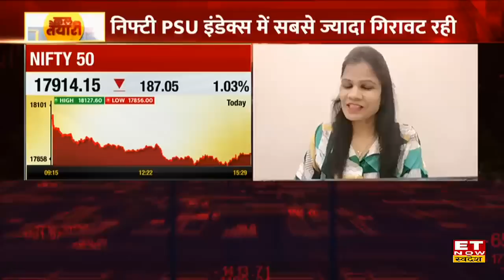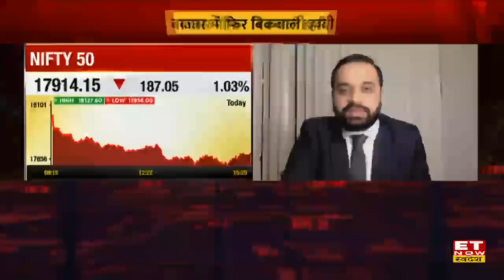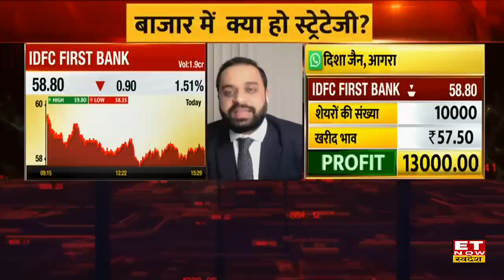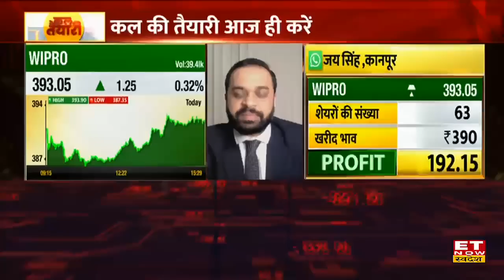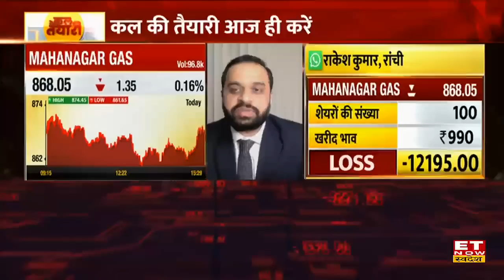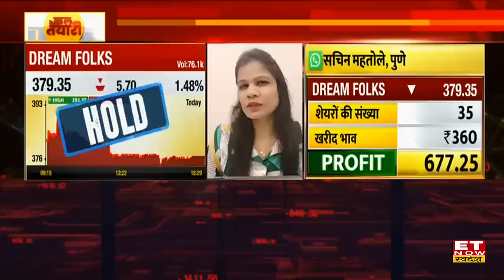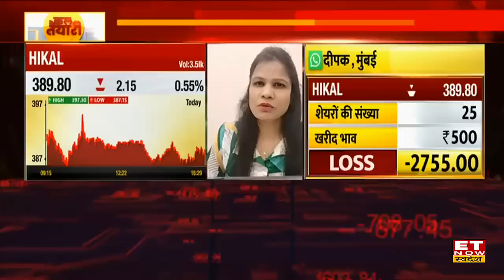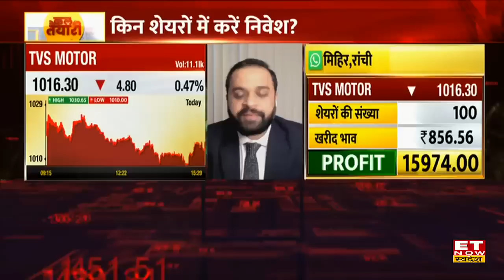Global Market के मिले-जुले संकेतों से फिसला Bazaar, Expert के साथ करें Kal Ki Taiyari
Share Market में आज हफ्ते के दूसरे कारोबारी दिन यानी मंगलवार को भारतीय शेयर बाजार में बिकवाली हावी रही। Sensex 631.83 अंक यानी 1.04 फीसदी लुढ़ककर 60,115.48 के स्तर पर बंद हुआ। इसी तरह Nifty में 187.05 अंक यानी 1.03 फीसदी की गिरावट दर्ज की गई और यह 17,914.15 के स्तर पर बंद हुआ।
कैसे रहे IT Stocks?
किन Stocks में हुई सबसे ज्यादा गिरावट?
कैसी हुई बाजार की Closing?